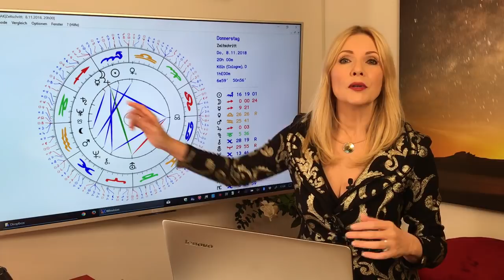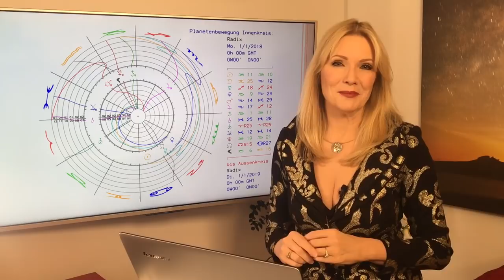Sternzeichen Wassermann: Dein Jahreshoroskop 2018 (Teil 1)